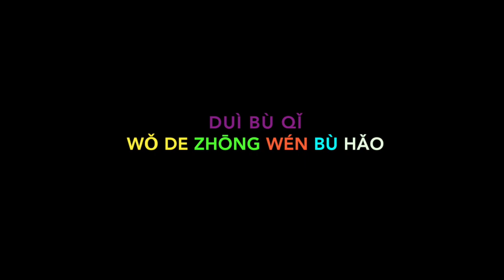Cómo se dice ¨Perdón¨ en Chino? Aprende chino mandarin para negociar en China (3)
Cuando un chino te habla y no entendés nada, qué decís?!?!
Sabés cómo se dice perdón en chino?
Perdón se dice así: Duì bù qǐ.

Para decir: ¨Mi chino no es bueno.¨ Repetí conmigo:
wǒde Zhōngwén bù hǎo
(Perdón, no hablo bien chino! )

Después de mirar éste video, vas a poder decir perdón en chino (y te van a entender).
A veces la mejor forma de romper el hielo, es reírte de tí mismo, verdad?